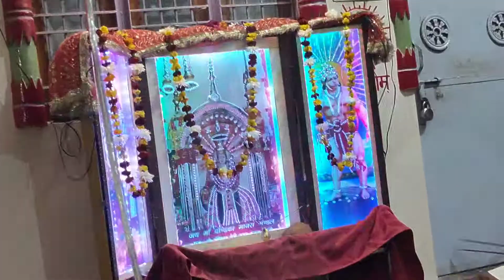मन्दिर वहीं बनाना है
धार्मिक